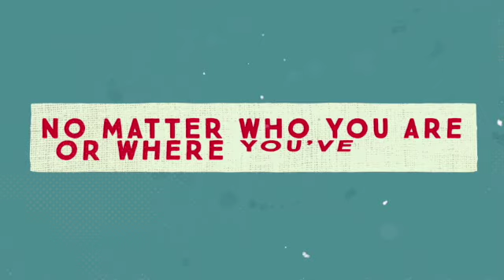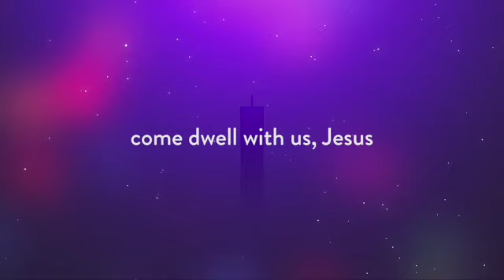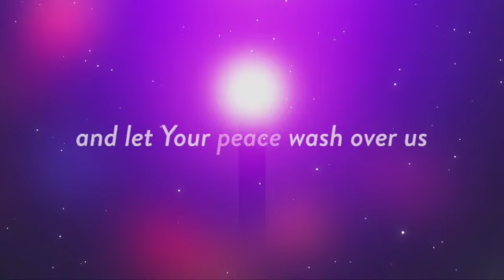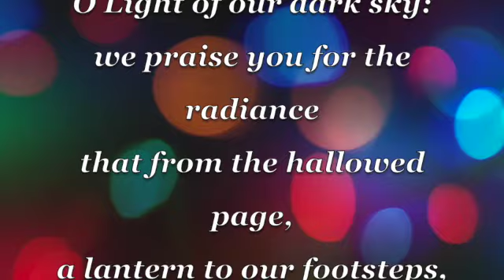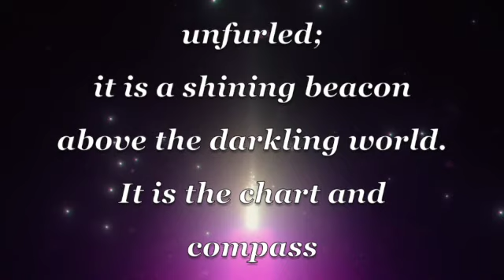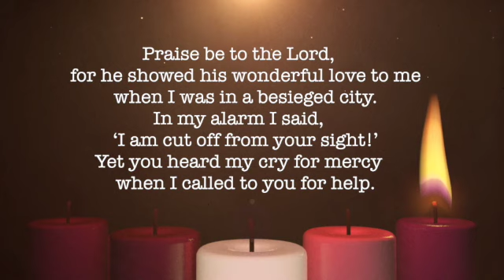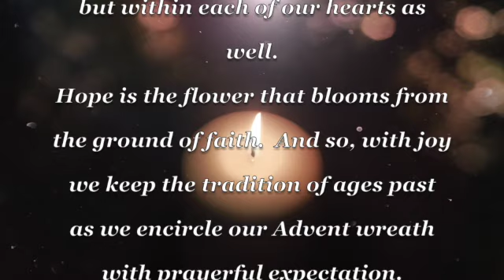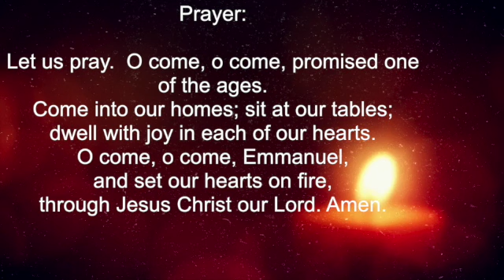GPUMC Online Worship for November 29, 2020